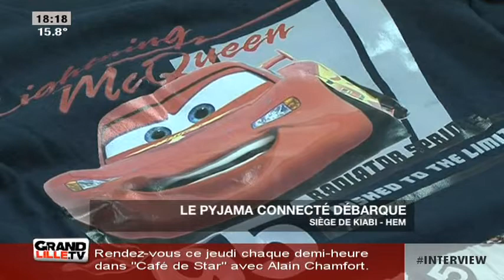Le pyjama connecté débarque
Gros plan sur une nouvelle technologie insolite: le pyjama qui aide les enfants à se coucher!

Sites webs/blogs, copiez cette vidéo avec le bouton "Intégrer" !